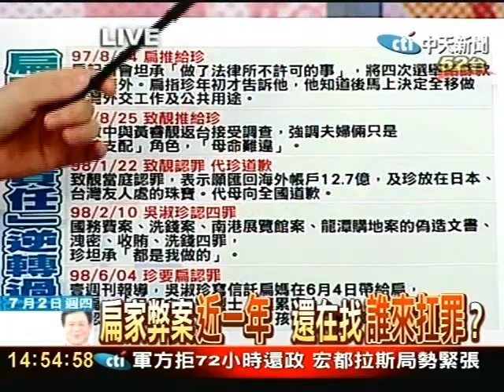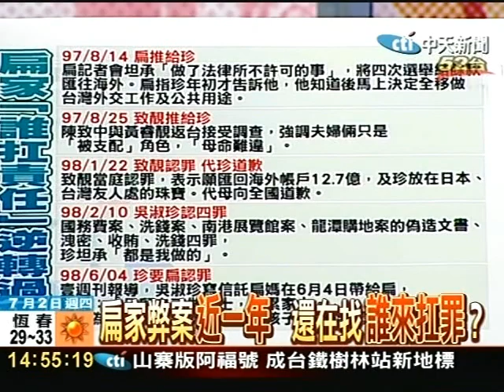扁家弊案近一年 還在找誰來扛罪？